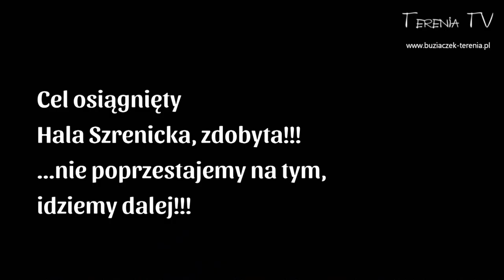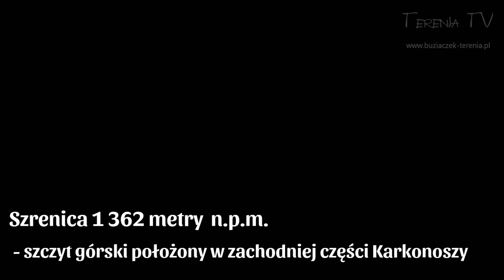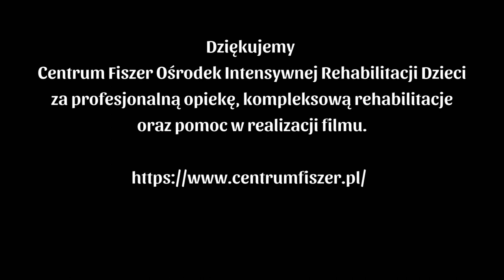Terenia TV Codziennie pod górę